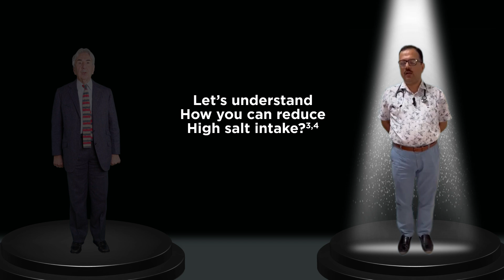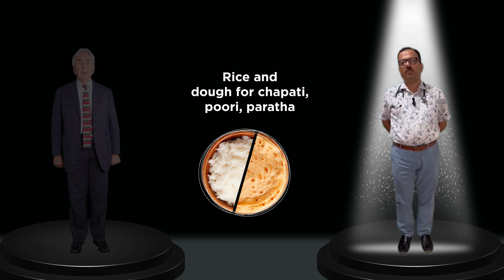Dr. Pramod Joshi